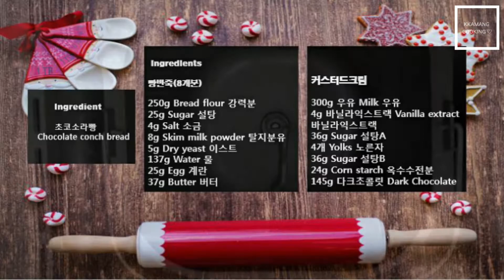초코크림폭탄 초코소라빵만들기vlog/How to make Chocolate Cream Conch Bread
✜자세한 레시피와 설명은 밑에 더보기 버튼 눌러 확인 해 주세요✜
초코크림이 가득찬 초코소라빵을 만들어봤어요~
초코가 이렇게 많이도 들어갈수 있구나 싶을 정도로 가득차있답니다~
원래는 8개의 빵이 나왔는데 1개는 그새를 못참고 꿀꺽 해버려서 영상에는 7개밖에  않나왔네요ㅎㅎ
초코크림만 먹어도 맛있고, 식빵에 찍먹을 해도 더 맛있고,  소라빵을 만들어먹으면 더더  맛있는 크림폭탄 초코소라빵을 만들어볼께요~

초코소라빵 만들기

▶Ingredients 재료(소라빵틀8개분)
250g Bread flour 강력분
25g Sugar 설탕
4g Salt 소금
8g  Skim milk powder 탈지분유
5g DryYeast 이스트
137g  Water 물
25g Egg 계란
37g Butter 버터

▶커스터드크림
300g  Milk 우유
4g  Vanilla extract바닐라익스트랙
36g Sugar 설탕A
4개 Yolks 노른자
36g Sugar 설탕B
24g Corn starch 옥수수전분
145g  Dark Chocolate다크초콜릿

*기계반죽과 손반죽은 동일하게 해주시면 됩니다

▶Recipe 레시피
1. 강력분, 설탕, 소금, 탈지분유, 이스트를 볼에 넣어주세요
2. 미지근한 물을 넣고10~15분간 잘 치대주세요
3. 버터를 넣고 다시 10~15분간 치대주세요
4. 2.5배가 되도록 1차발효를 한후 반죽을 8개로 나누어서 동글리기를 해주세요
5. 실온에서 15분간 중간발효를 해주세요
6. 중간발효후, 반죽을 길게 밀어준 후 틀에 맞추어 돌돌 말아가며 모양을 만들어주세요
7. 모양을 만들어준후,  20분간 2차발효를 해주세요
8. 발효후, 계란물을 발라준 후, 180도로 예열된 오븐에서 15~20분간 구워주세요
9. 구워져 나온 빵은 틀에서 분리해주고 식힘망에 식혀주세요

▶커스터드크림만들기
1.볼에 노른자, 설탕b를 넣고 섞은 뒤, 옥수수전분을 넣고 가볍게 섞어주세요
2. 냄비에 우유, 바닐라빈, 설탕a를 넣고 가장자리가 보글보글해지면 불에서 내려주세요
3. 2번을 1번에 노른자가 익지 않도로 천천히 부어주면서 잘 혼합해 준 후 냄비에 다시 넣고 불에 올려 걸쭉해질 때까지 빠르게 저어 크림을 만들어주세요(냄비바닥이 타지 않도록 주의)
4. 걸죽한 농도가 되면 불에서 내려 따뜻할 때 초콜렛을 넣고 녹여서 초코커스터드크림을 완성해주세요
5. 바트에 완성된 초코크림을 랲으로 밀착시켜 완전히 식혀주세요
6. 식힌 크림을 짤주머니에 넣어주세요

▶완성
만든 빵 속에 초코커스터드크림으로 채워주시면 맛있는 초코소라빵이 완성됩니다